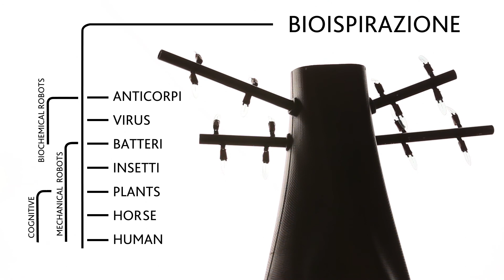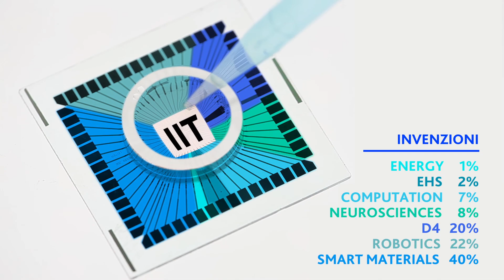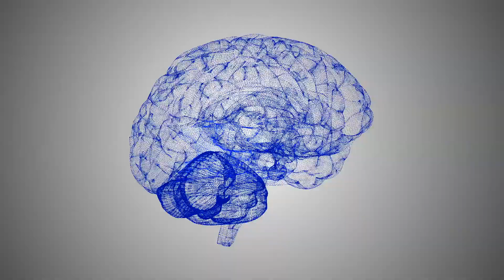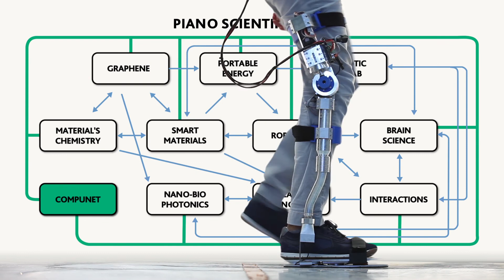Video Istituzionale IIT (ITA)